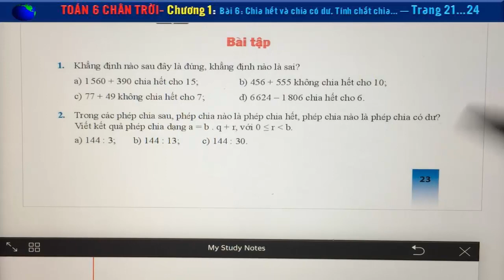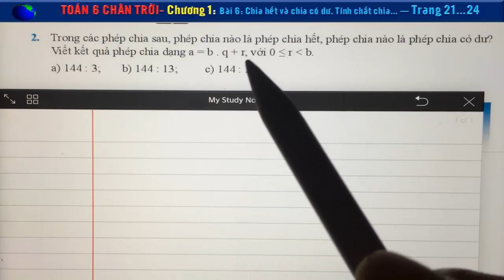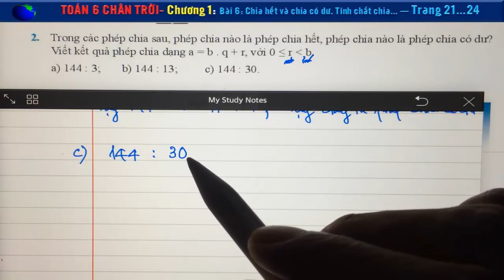Toán học lớp 6 - Chân trời sáng tạo - Bài 6 - Chia hết và chia có dư | Tính chất chia hết - Tiết 2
Toán lớp 6 sách chân trời sáng tạo | Bài 6| Chia hết và chia có dư | Tính chất chia hết| trang 21,22,23,24 |chương 1
Trong các phép chia sau, phép chia nào là phép chia hết, phép chia nào là phép chia có dư? Viết kết quả phép chia dạng a = b . q + r,
Tìm các số tự nhiên q và r biết cách viết kết quả phép chia có dạng như sau:
a) 1 298 = 354q + r
b) 40 685 = 985q + r.
Trong phong trào xây dựng “nhà sách của chúng ta", lớp 6A thu được 3 loại sách do các bạn trong lớp đóng góp: 36 quyển truyện tranh, 40 quyển truyện ngắn và 15 quyển thơ. Có thể chia số sách đã thu được thành 4 nhóm với số lượng quyền bằng nhau không? Vì sao?
👇 Xem nhiều hơn các video của 2k Vlogs 🌴